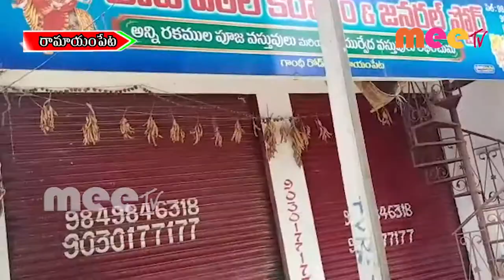రామాయంపేటలో వ్యాపారులు స్వచ్ఛందంగా బంద్ //22.07.2020//MEE TV NEWS//